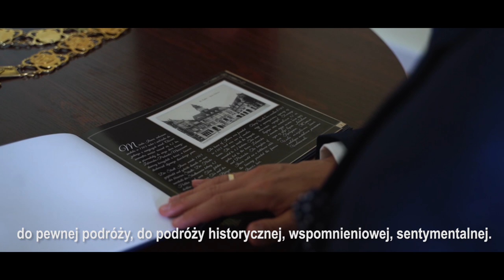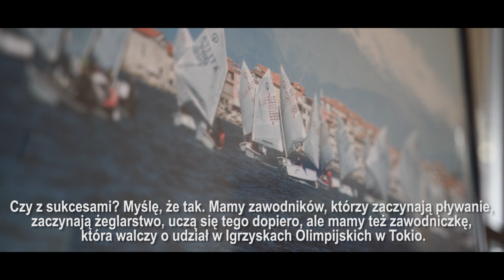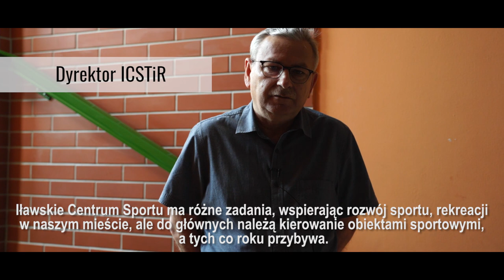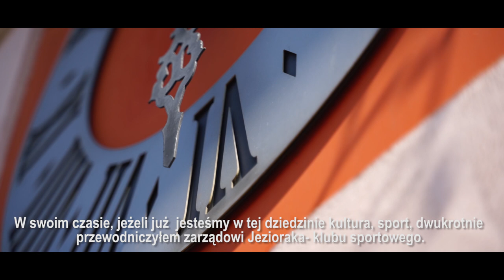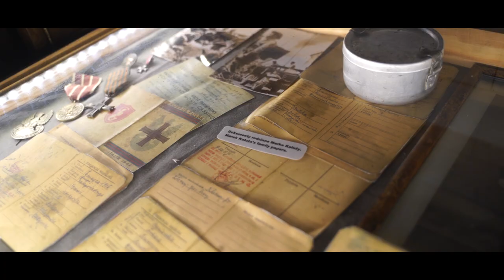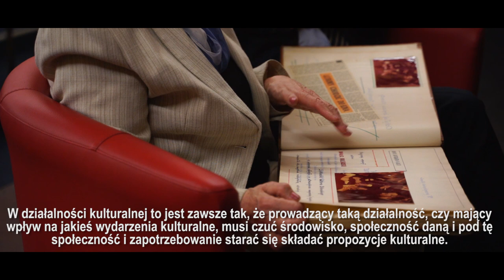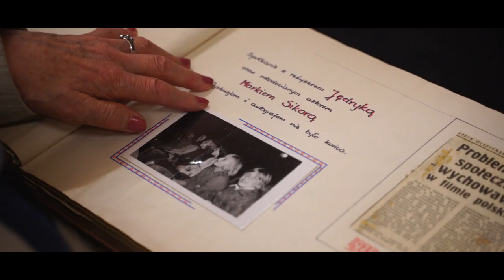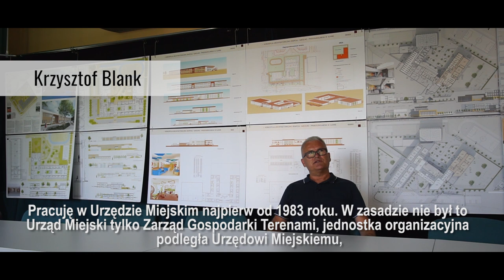30 lat iławskiego samorządu część III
Sport, kultura, realizacja pasji… przedstawiamy trzecią odsłonę filmu o iławskim samorządzie.

Iława to nie tylko miasto. Iława to przede wszystkim mieszkańcy, osoby, które otaczają nas każdego dnia. Dzisiaj przedstawiamy kilkoro z nich, którzy swoją pasją zarażają innych.